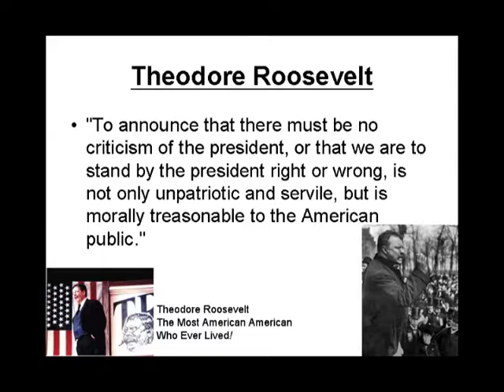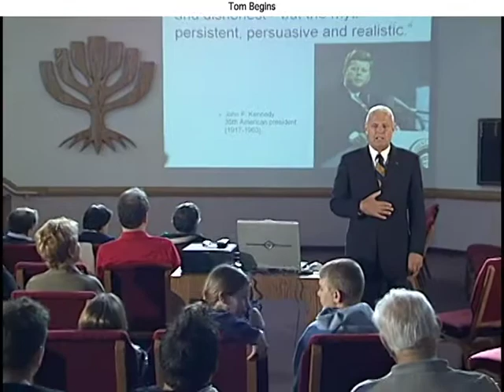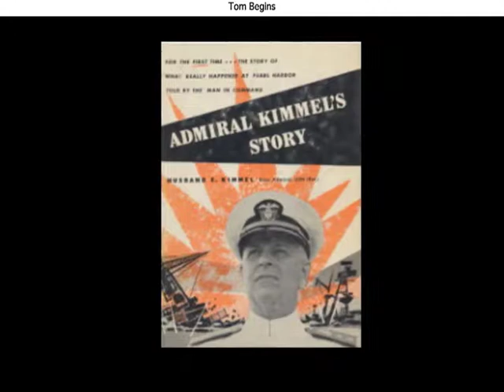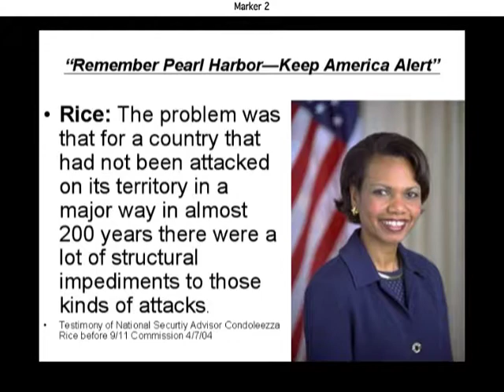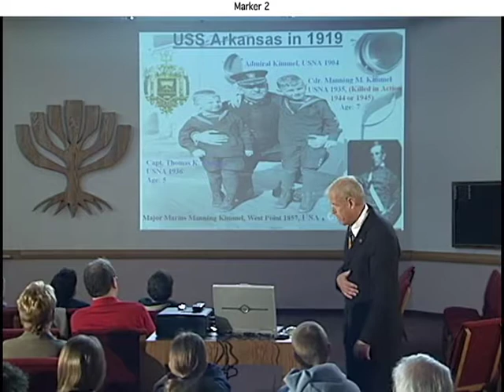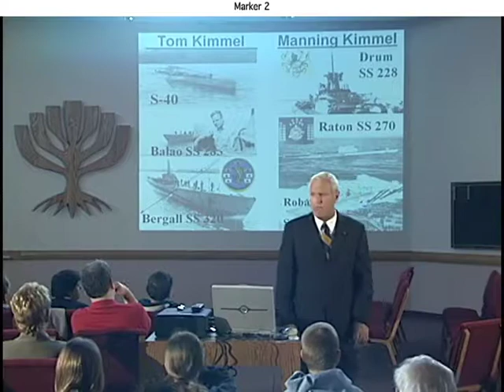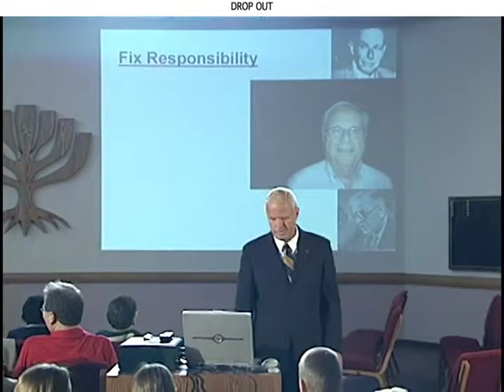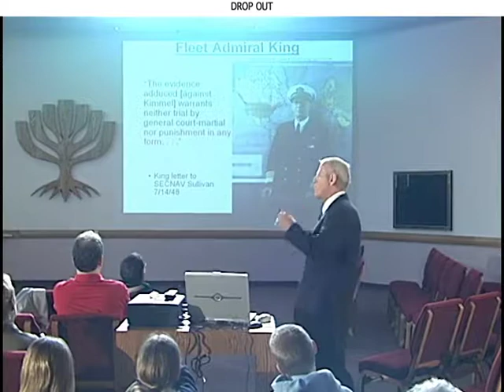Live Pearl Harbor Presentation at Temple Israel by Tom Kimmel, part 1of4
Live Pearl Harbor presentation at Temple Israel, Melbourne, Florida, circa 2004, part 1of4